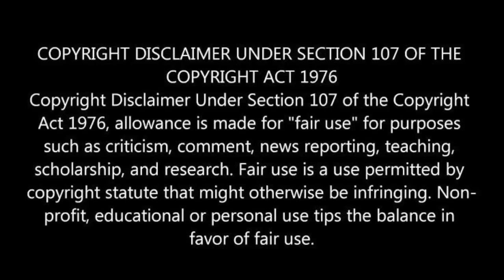F4 Boys...😎🔥🔥| PART 4⚡😨 | ONE SIDE LOVE BREAK😰💔 | drama malayalam explanation | sivakdrama